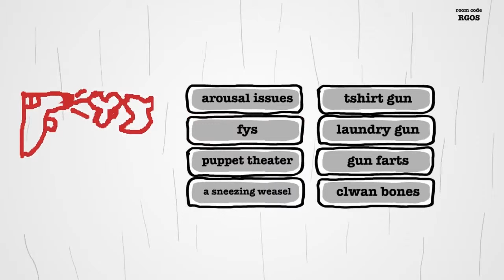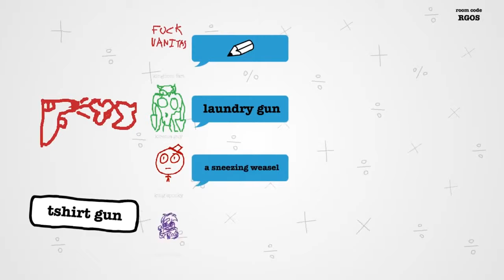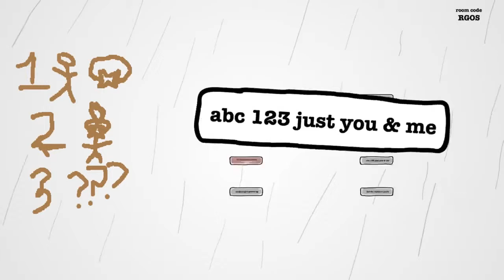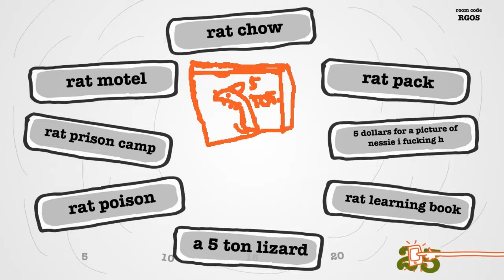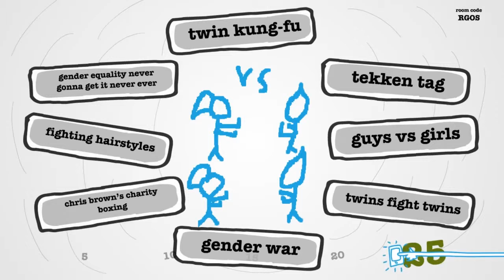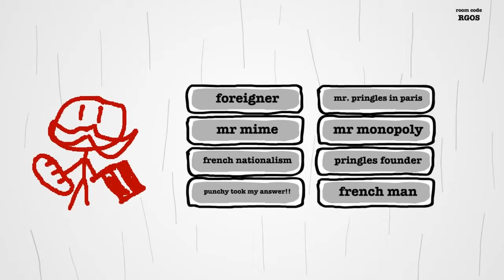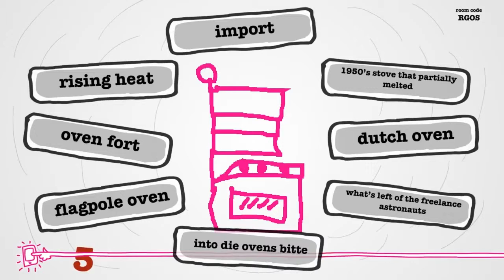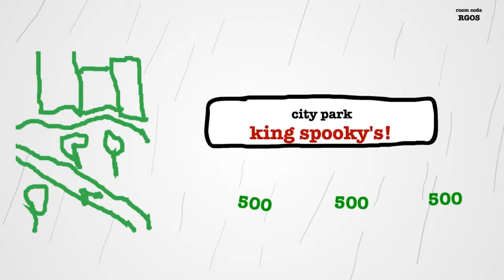Jackbox: Juliet #10 - The Drawful Next Door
Drawful from the Jackbox Party Pack on Steam, streamed live to hitbox in October 2015.  Stream the Julieth.

Players: RJWaters2, BlindCat, Chimera_GUI, King Spooky, Combat Lobster, Ballistic Clipboard, Manic X, and SuccinctAndPunchy.